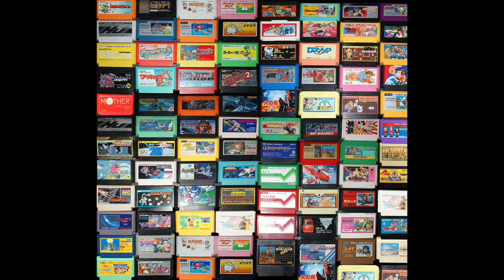Nintendo: Saving the Industry and Accidentally Creating PlayStation - A MobKing Studios Video Essay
Today, Nintendo is a common name in the video game industry. But where did it come from, what role did it play in the gaming industry, and how did it help in making one of its greatest rivals, PlayStation? By watching this video, I hope that you'll learn something new about the video games that you play today!

The Legend of Zelda: Breath of the Wild - Main Theme
Super Smash Bros. Ultimate - Metroid Title Theme
Pokemon Let's Go Pikachu and Eevee - Champion Battle Theme
Super Smash Bros. Ultimate - Main Theme
Undertale - Megalovania